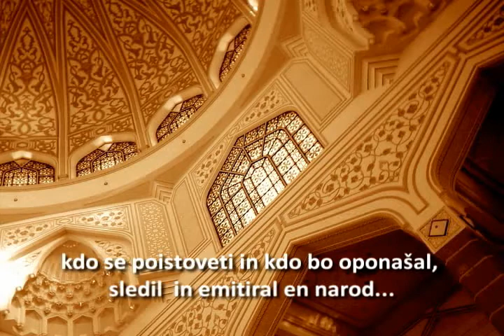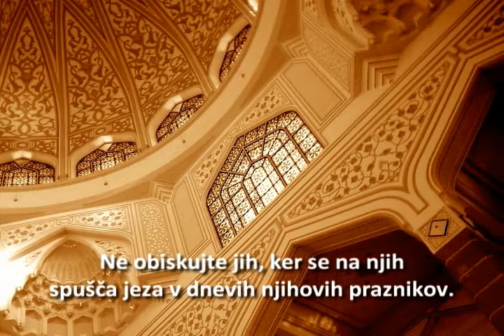Oponašanje nevernikov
Oponašanje nevernikov - Ebu Muhammed